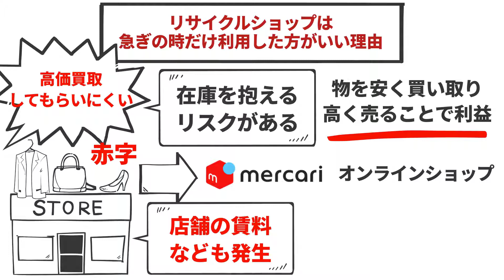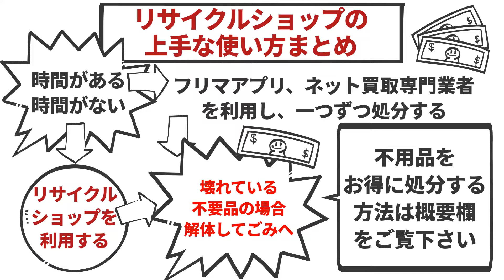まだ不用品買取で消耗してるの？リサイクルショップの真実【時間とお金を節約する方法】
最近、リサイクルショップでの買取依頼が増えているそうです。

それと同時に

「思った以上に値段がつかなかった」
「買い叩かれた」

など、残念な声もあるようです。

リサイクルショップを利用する前に知っておきたい

たった一つの真実

と、リサイクルショップを上手に使って、時間もお金も節約する方法をご紹介します。

思っている以上に簡単なことで、短いアニメで見れますのでぜひご覧ください！

メルカリ・不用品処分の人気動画▽

【一生得する基礎知識】不用品をメルカリで安く処分する方法をアニメで解説します【不用品と不要品の違い】

不用品処分についての人気動画▽

不用品回収・片付け・引っ越しのご相談はエコえこまで▽

【お電話】 の電話をかけるボタンよりどうぞ！